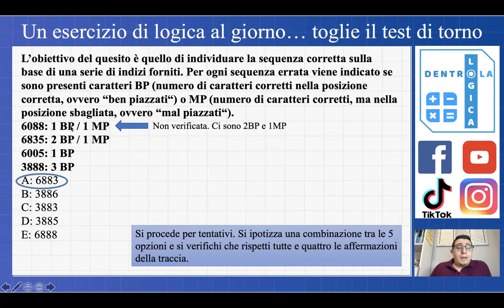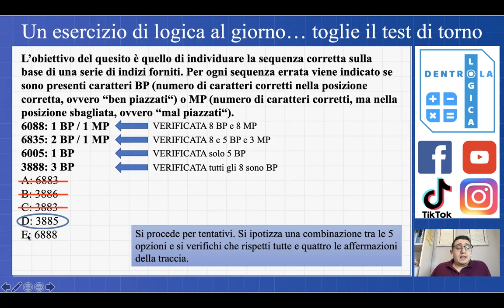Esercizi Logica Svolti: Puntata 33 (test medicina, professioni sanitarie, Bocconi, Luis, Ingegneria)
I contenuti di "Dentro la Logica" sono GRATUITI!
Se ti va di sostenere il mio progetto, può effettuare una donazione di qualsiasi importo con Paypal, tramite il tasto sul banner o dal seguente link:

Risolviamo insieme questi esercizi di Logica. Questi sono dei tipici esercizi che potete incontrare ad un test di ammissione per le facoltà a numero chiuso (Medicina, Ingegneria, Bocconi, Cattolica, etc.) oppure in un concorso pubblico (Ripam, Agenzia delle entrate, Inps, etc.).

TRACCIA 1:
L’obiettivo del quesito è quello di individuare la sequenza corretta sulla base di una serie di indizi forniti. Per ogni sequenza errata viene indicato se sono presenti caratteri BP (numero di caratteri corretti nella posizione corretta, ovvero “ben piazzati“) o MP (numero di caratteri corretti, ma nella posizione sbagliata, ovvero “mal piazzati“).
6088: 1 BP / 1 MP
6835: 2 BP / 1 MP
6005: 1 BP
3888: 3 BP

Se il video ti è piaciuto lascia un bel like ed inscriviti al canale. Dai una occhiata anche agli altri miei canali social.
Se hai dubbi scrivimi un commento e ti risponderò il prima possibile